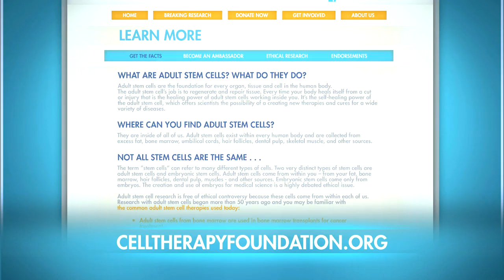Dick Van Dyke - Adult Stem Cells - Arthritis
Breakthrough adult stem cell treatments allow adult stem cells taken from your own body to be reintroduced into arthritic joints to increase mobility, relive arthritis pain and stiffness. For more information about adult stem cells or join us on Facebook Help increase awareness and fund adult stem cell research by giving a donation to the Cell Therapy Foundation